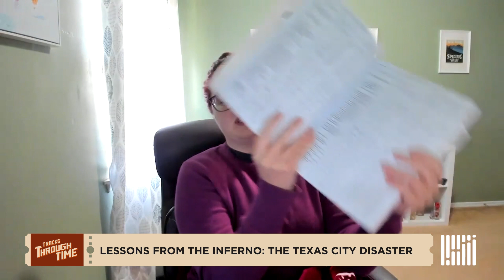Lessons from the Inferno: The Texas City Disaster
In 1947, tragedy struck the port in Texas City, Texas, when a French ship carrying highly flammable fertilizer caught fire and caused devastation to the port town. But the lessons learned from the incident likely saved lives in the years following.